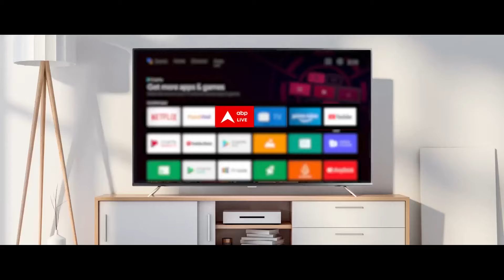Election 2024 Result: सरकार बनाने से पहले TDP ने NDA के सामने रखी ये शर्तें ! | ABP News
Lok Sabha Election: लोकसभा चुनाव नतीजों के बाद चंद्रबाबू नायूडू की टीडीपी और नीतीश कुमार की जेडीयू की अहमियत एनडीए में बहुत ज्यादा हो गई है. यही वजह है कि अब दोनों ही पार्टियों की तरफ से प्रमुख मंत्रालयों की मांग की जा रही है. टीडीपी के सूत्रों ने बताया है कि पार्टी ने एनडीए के आगे छह बड़े मंत्रालयों की मांग रख दी है. टीडीपी लोकसभा स्पीकर का पद भी चाहती है. पार्टी सूत्रों ने बताया है कि टीडीपी का हर बात पर रुख लचीला है.